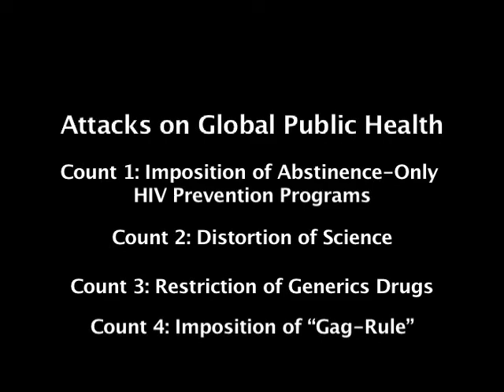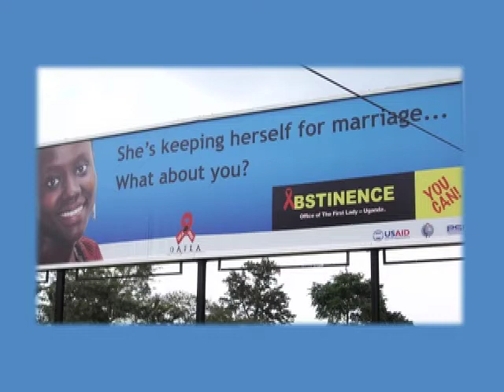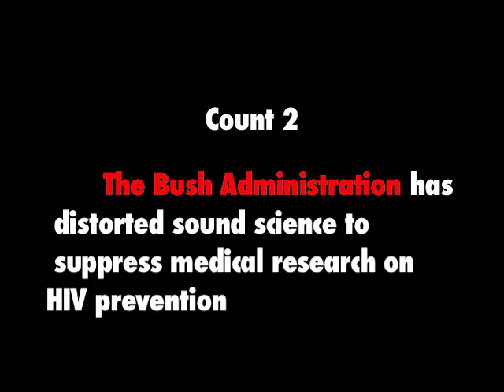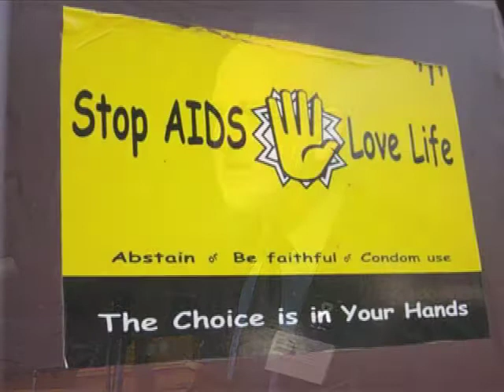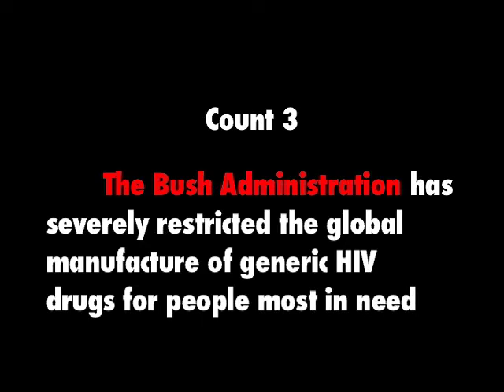Crimes Against Humanity: The Bush Record - Destruction International Public Health (HIV)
From the film Crimes Against Humanity: The Bush Record, a documentary of the five indictments brought by the International Commission of Inquiry into the Crimes Against Humanity of the Bush Administration.